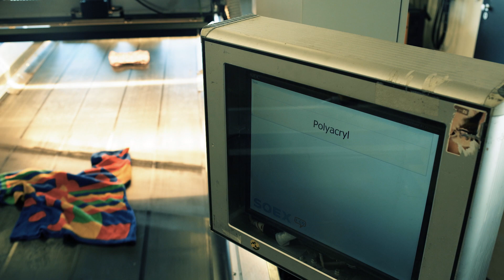SOEX Movie 2019 (English)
As the world’s leading company in the sales and recycling of used textiles, SOEX has been giving used textiles a new lease of life for more than 40 years. With locations and holdings in six countries and approximately 1,350 employees worldwide, SOEX handles used textile collection, processing, trading and recycling. SOEX making a sustainable contribution to the conservation of resources and the avoidance of waste.